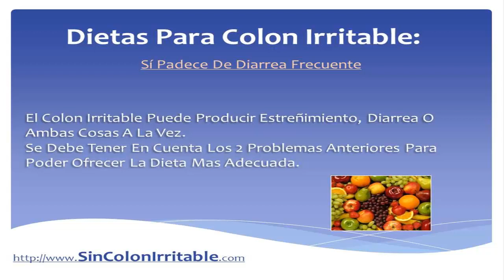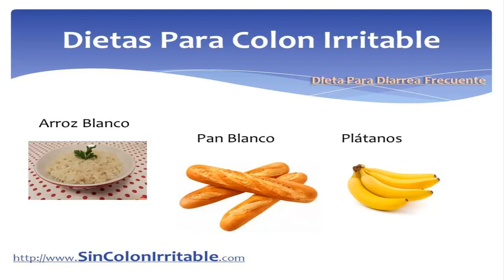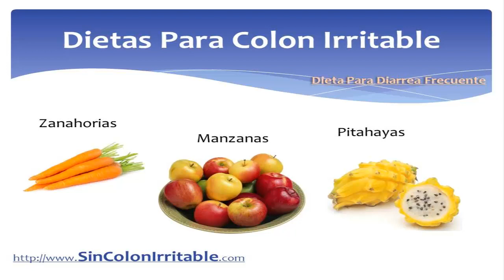Dieta Para El Colon Irritable Con Diarrea Y Gases | Alimentos Para Curar El Colon Irritable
El colon irritable puede producir entre sus muchos síntomas estreñimiento, diarrea o ambas cosas a la vez. Por lo tanto, debemos tener en cuenta cuando se tiene alguno de los 2 problemas anteriores para ofrecer la dieta mas adecuada.